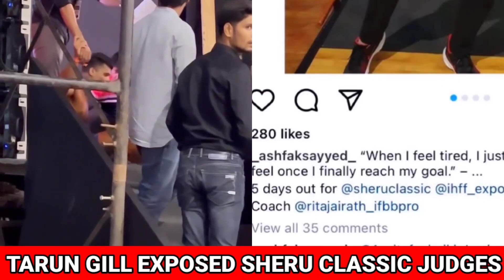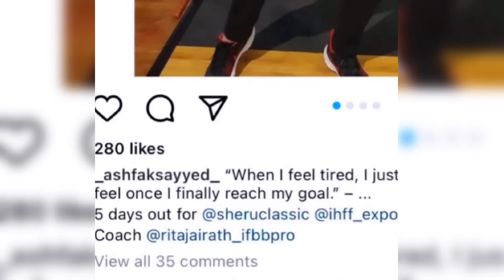कर दिया EXPOSED?.. ALI BILAL RECENT UPDATE, RONNIE REACTS HAADI CHOOPAN...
Hello Dosto
I am Daman Khatri your Friend
My niche
1. All about bodybuilding Details
2. Gym Workout Knowledge
3. Bodybuilders Updates
4. Bodybuilding Knowledge
5. Bodybuilding Competition
6. Fitness+Health Knowledge

*  Bodybuilders Update सबसे पहले🇳🇪

* New Bodybuilding Competition Update

* Everyday Uploading a New Video